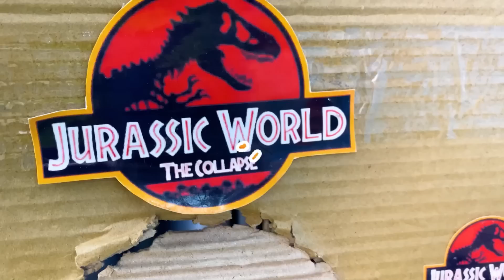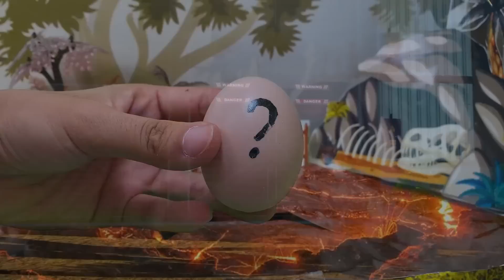Hulk hunting Dinosaurs T-rex, Mosasaurus, Indominus Rex | Jurassic World Evolution 2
☞ Don't Reup